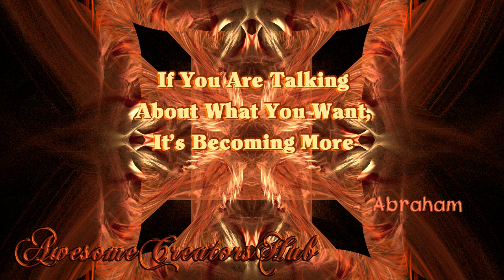Abraham Hicks snippet: If You Are Talking About What You Want, It's Becoming More